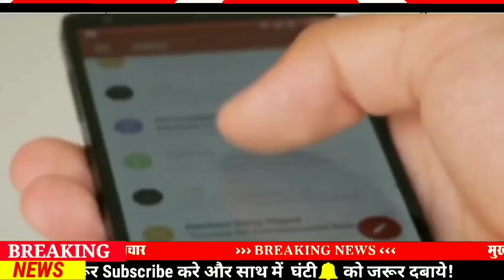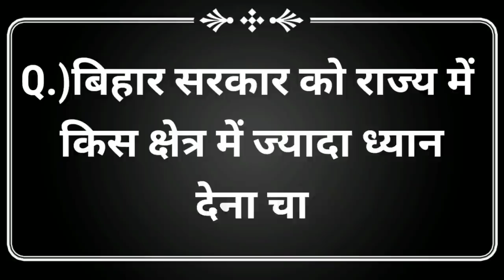Today 28 April bihar news|bihar news,bihar ka news|Gaya news,bhagalpur news|biharinews